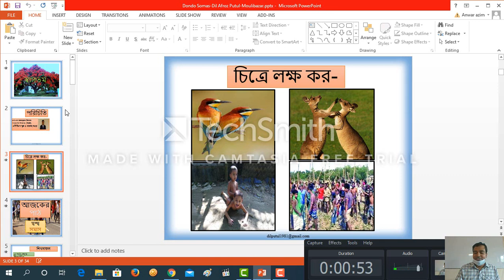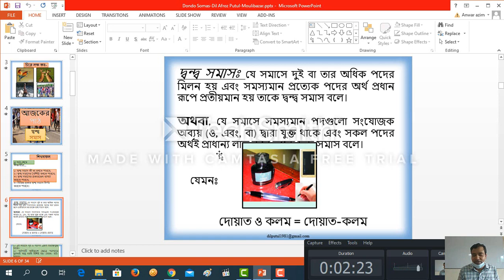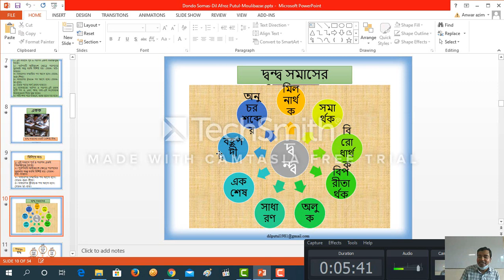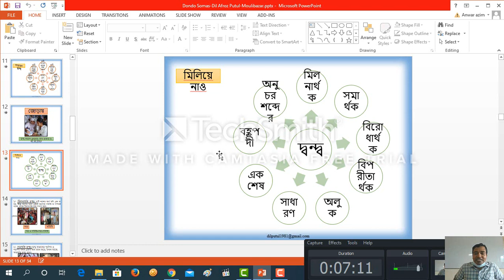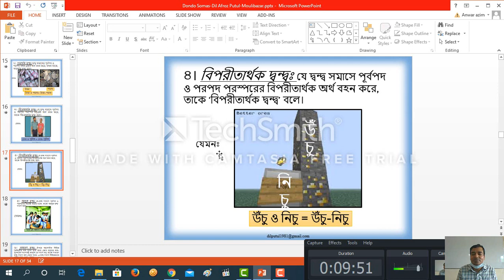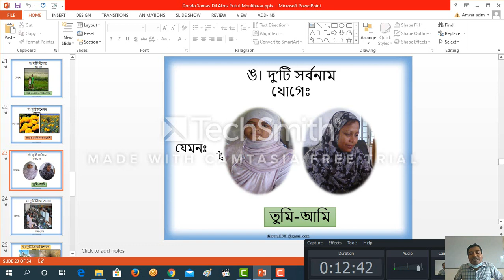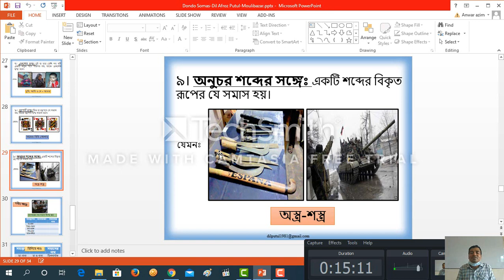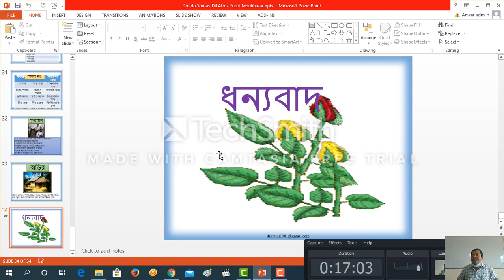Azhar_sir_9_10_dondo_somas